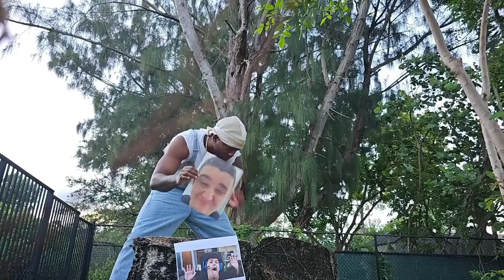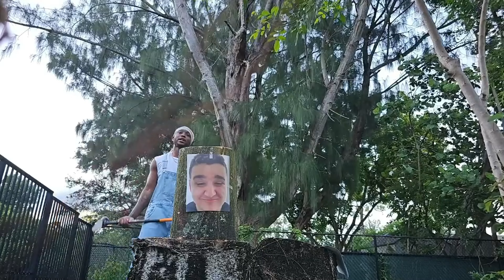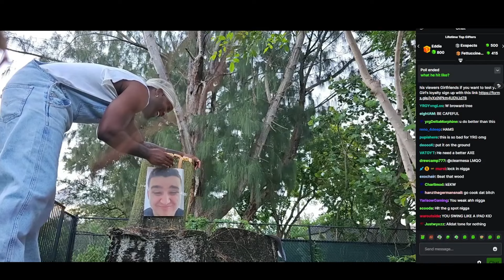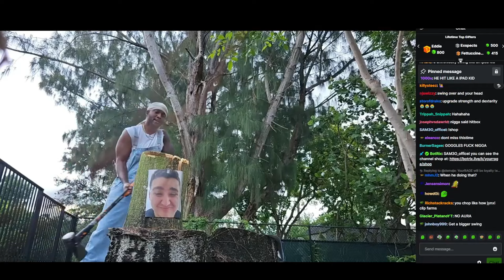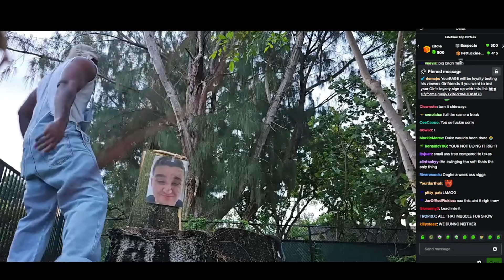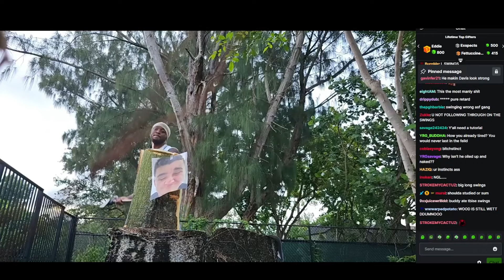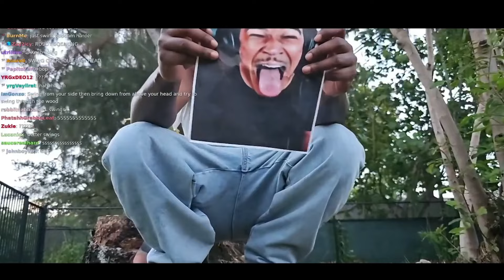YourRage Starts IRL LUMBERJACK JOURNEY...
Hi I'm  DaPlugLife A Funny Down To Earth Person That Narrates Funny Moments Threw An Actors Reaction , I'm the Voice Through Out The Video i use a voice changer because I'm shy and have medical problems( POPO JR) , Im The Face Behind The Mask On My Profile Picture & The Plug To Every Reaction =) . But don't worry I'm still here with you threw the laughs and cry's  . On This Channel You Will See Edited Funny Content From Creators Showing The Audience Firsthand Funny  Reactions Of There Favorite Movie Trailer , Song , TVs how , Games , music & More... (Actors Participating  Links will be in description) Thank You & Have A Nice Day =) .